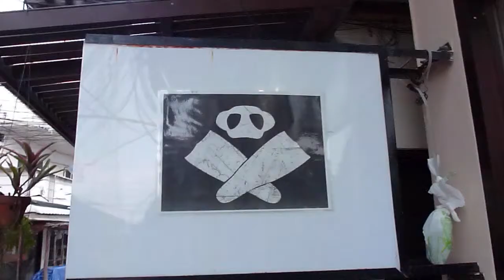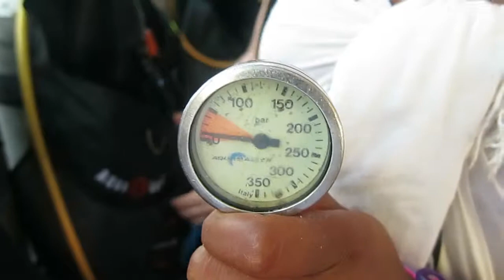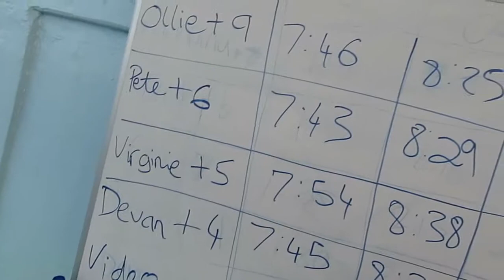Open Water Kurs Abschlusstauchgänge, tauchen in Thailand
Aufnahme der letzten Tauchgänge im Rahmen des Open Water Kurses mit Davy Jones Locker, Koh Tao Thailand
Songs:
 Strong - London Grammar

    Ohio - Filous Remix - Damien Jurado

    Alto Mas Alto - Music Makers

    Follow The Sun - Xavier Rudd

    So Good to Me (Extended Mix) - Chris Malinchak

    Uptown Funk - Mark Ronson feat. Bruno Mars